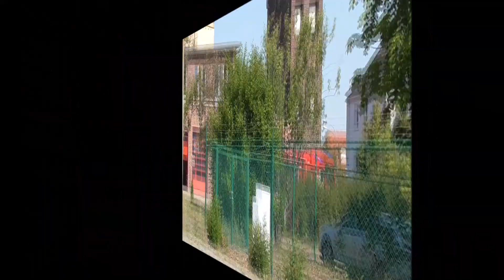[MIT BLAU UND PRESS ZUR WACHE] TLF3000 FF Wolfen-Altstadt zum Kleinbrand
Hier zu sehen ist das TLF3000 der Freiwilligen Feuerwehr Wolfen-Altstadt auf Einsatzfahrt zum Kleinbrand in Wolfen-Nord.